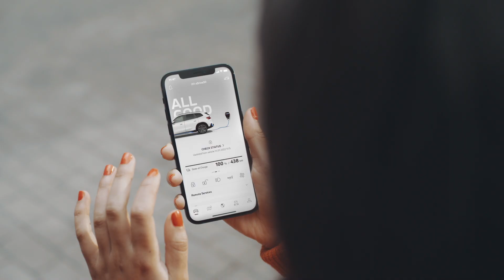THE NEW BMW iX1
Der erste vollelektrische BMW iX1 strahlt elektrisierende Entschlossenheit aus und inspiriert mit seiner Funktionalität und Vielseitigkeit auch im Alltag neue Wege zu gehen:

- Selbstbewusste Präsenz im Exterieur durch monolithische Designsprache
- Höchster Komfort im Innenraum dank Akitvsitzen mit Massage- und Lordosefunktion für ermüdungsfreies Sitzen
- Modernes multimediales Cockpit durch das innovative BMW Curved Display mit Touch-und Sprachbedienkonzept
- Seine Reichweite von bis 440 km bietet volle Flexibilität

MAX HEIDEGGER AG, Messinastrasse 1, 9495 Triesen